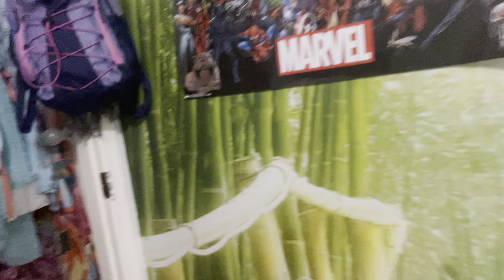I’m back preppy_girl5420 is my tiktok acc